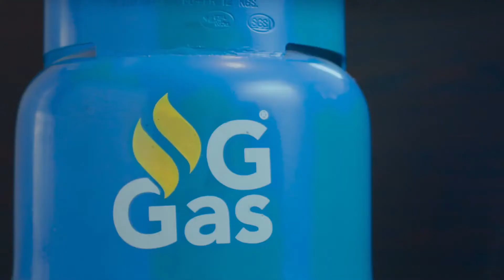G gas TVC